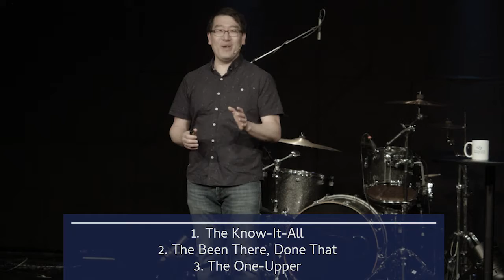Narracion en Español - May 17, 2020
Copia del sermón del domingo con traducción al español.